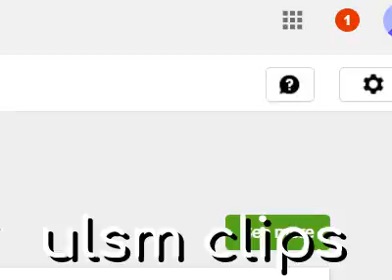notifications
I show off google's ghost notifications